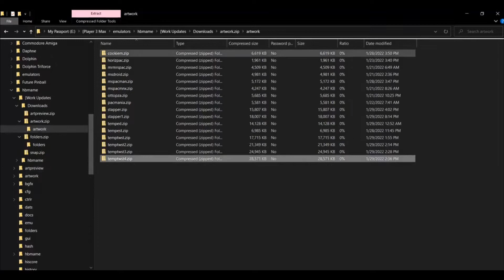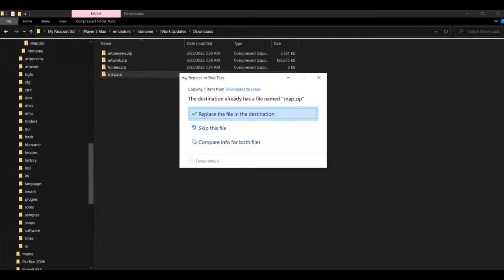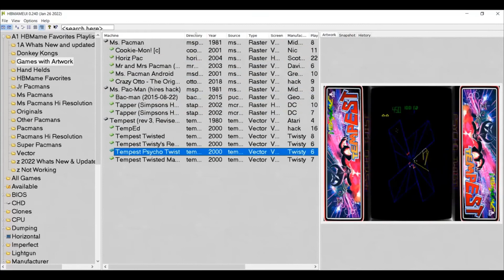HBMame Resources - Links Inside - Favorites Lists, snaps, artwork, artworkpreviews, set files up.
- Homebrew games meant for arcade hardware, or emulators of arcade hardware
- Hacks of arcade games
- Test roms and similar that do not generate revenue
- Selected bootlegs that are not in MAME
- Games that are enhanced or improved but not suitable for MAME
+ Translations of games to other languages
+ Pacmans, MsPacmans, Donkey Kongs Alternate Gameplays/Hacks etc. Lots of Different Mazes!

00:00 HBMame Resources - Butter Barn Hoedown
00:10 After downloading resources, where to put the files for HBMame
00:15 artpreview  hbmame/artpreview/artpreview.zip
00:21 artwork  hbmame/artwork/*.zip leave zipped
00:50 folders hbmame/folders/A1 HBMame Favorites Playlists .ini
01:02 snap hbmame/snaps/snap.zip
01:16 GrayBackground you can place it anywhere in you hbmame dir
01:22 hbmameui background image, not needed but easier on eyes
01:33 Font size 14 option easier to see
01:42 Setting up directories in hbmame to use resources
02:11 View/Show Pictures check Artwork
02:17 Games with Artwork preview
02:28 Options/Interface Options/ check stretch screenshot

Mame HBMame Resources:
A1 HBMame Favorites Playlists .ini  241
Videos
Artwork